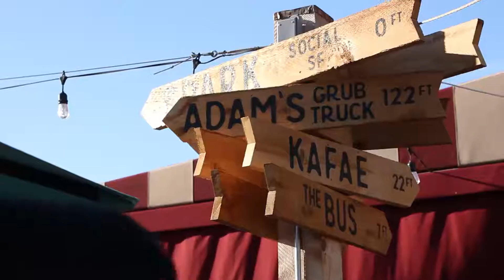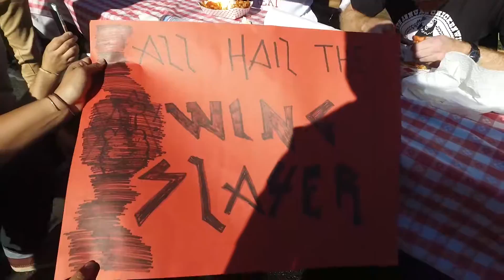Wing Wing's 5th Annual Wing Eating Competition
The Competition was fierce at Wing Wing's 5th Annual Wing Eating Competition held at SPARK Social SF in San Francisco. Hosted by Greg Miller & Philly Gat with DJ Pause & Doc Fu. Proceeds from the event went to the Homeless Youth Alliance.